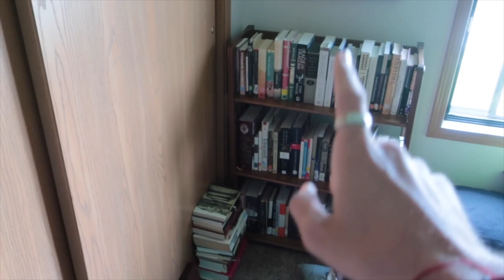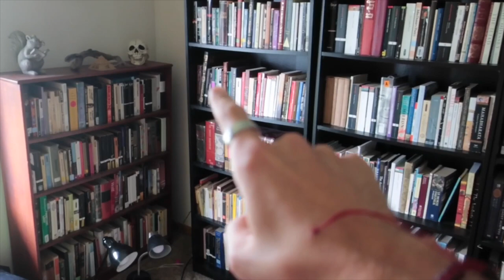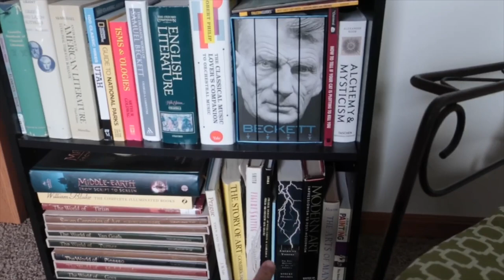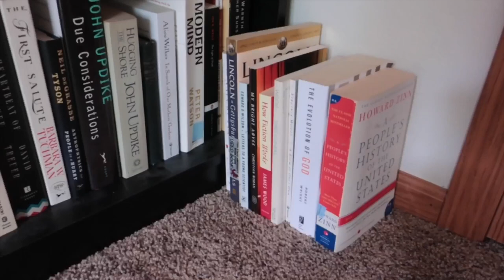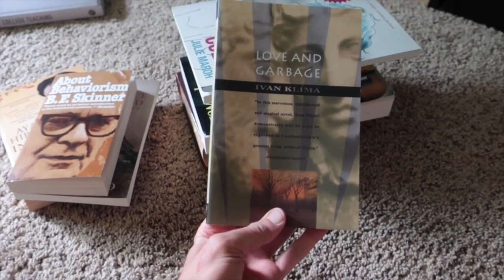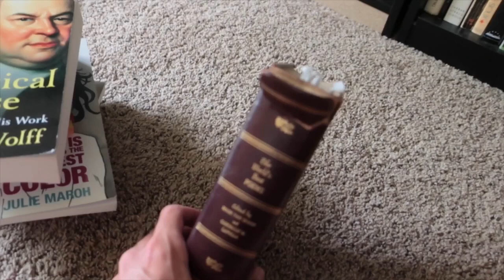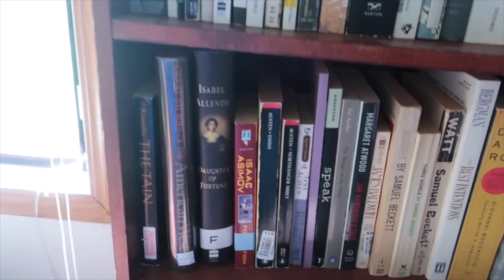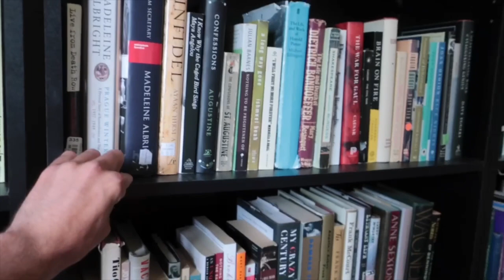Bookcase Reorganization Time Lapse... Yet Again!